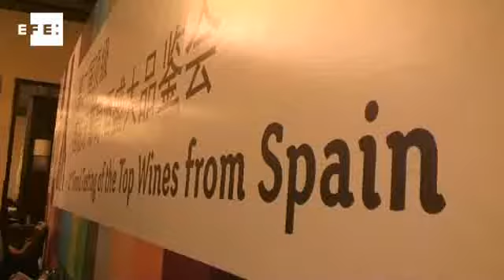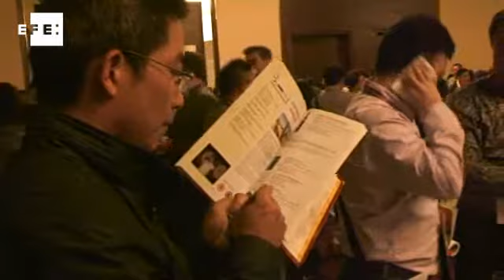Los vinos españoles se abren paso en China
Pekín, 15 oct (EFE).- (Imagen: Xavier Fontdeglória).- Alrededor de 800 personas asistieron hoy a la segunda edición del Salón de los Grandes Vinos de España celebrado en Pekín, donde destacadas bodegas españolas ofrecieron a los visitantes la posibilidad de probar sus vinos, que año tras año cosechan un mayor éxito en el mercado chino.